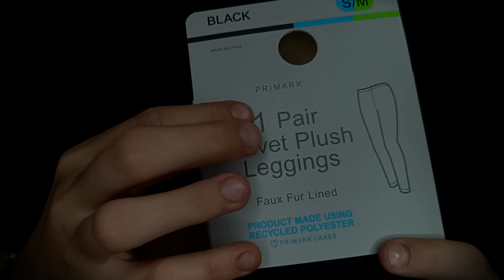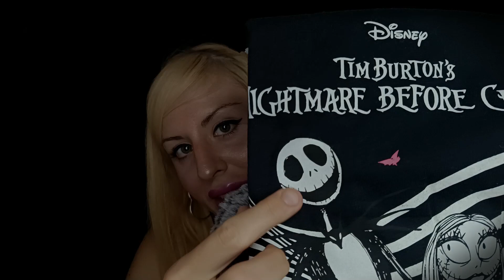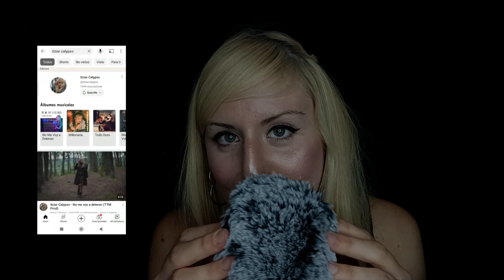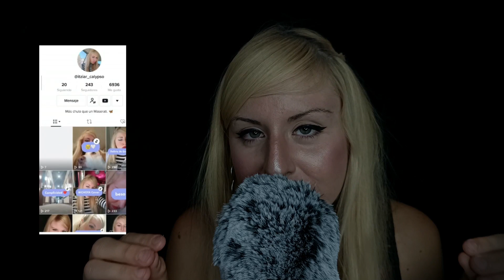ASMR Español 💀 Show & Tell Colección Primark "Pesadilla Antes de Navidad" ⚡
Muchas gracias por elegirme para desconectar!! Relájate con estos susurros!

 • Itziar Calypso - ...

Disfruta.

 • Itziar Calypso - ...

Mi cuenta de PAYPAL por si queréis hacer algún donativo al canal para mejorar la calidad, os lo agradecería eternamente!! :